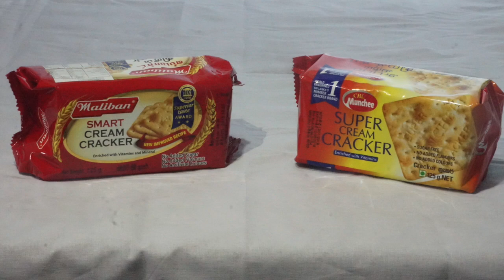Cream Cracker Burn Test | Munchee vs Maliban